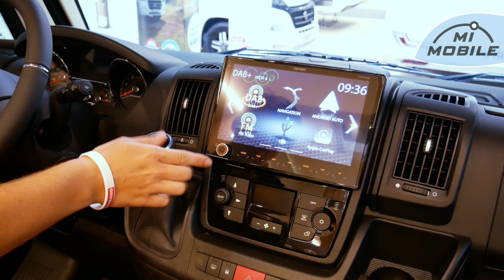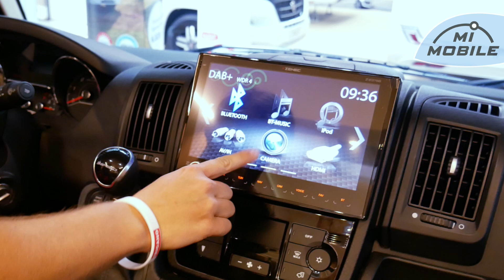#066 Eura Mobil Integra Line 730 EB - Integrierter mit langen Einzelbetten und geräumigen Heckbad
Der Integra Line 730 EB besitzt Einzelbetten und dahinter ein geräumiges Heckbad. Vorne kann man wählen, ob man ein Hubbett wünscht oder stattdessen Stauschränke.

oder rufen Sie uns an